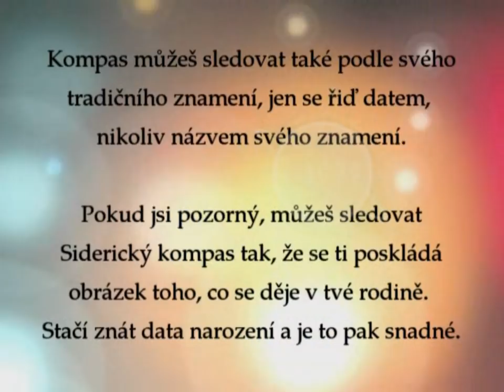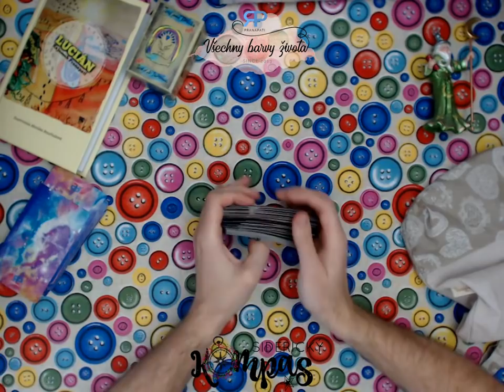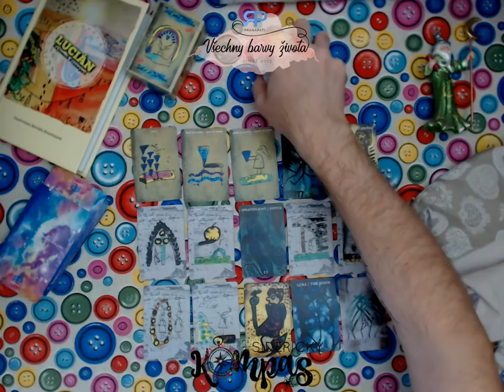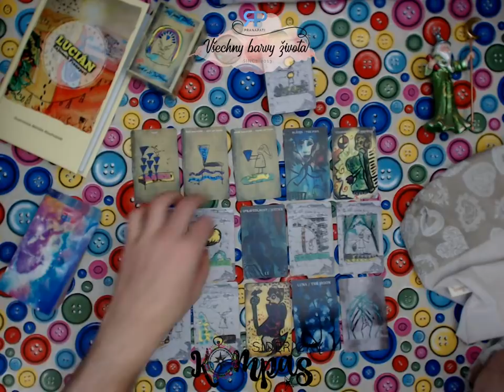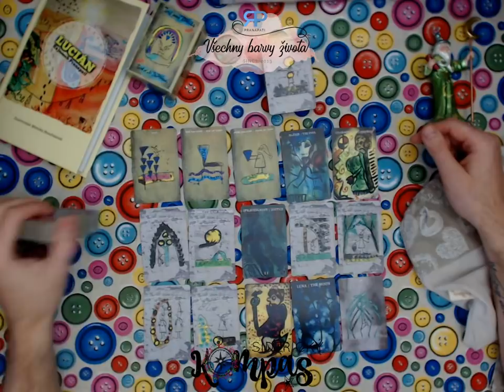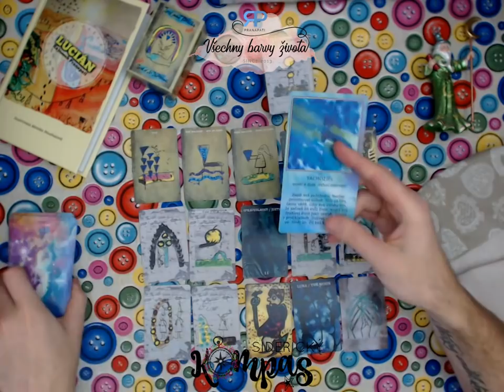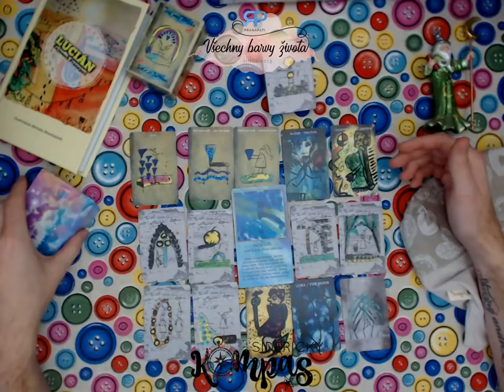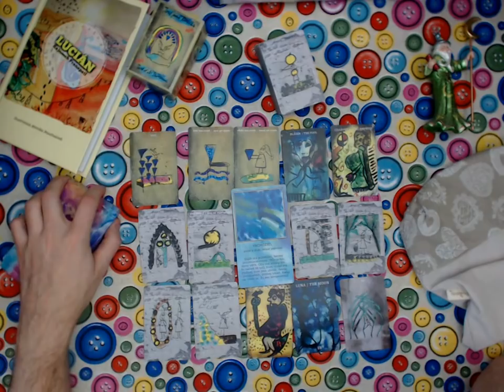Siderický kompas - Panna - prosinec 2018 / leden 2019 - výklad karet